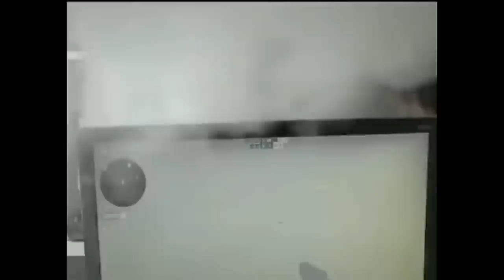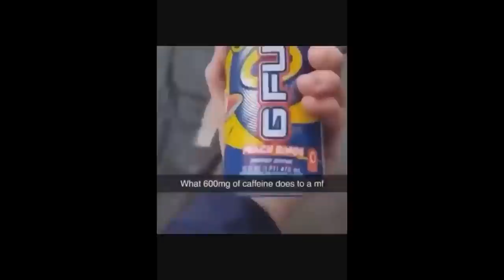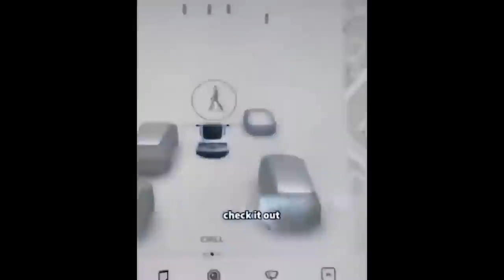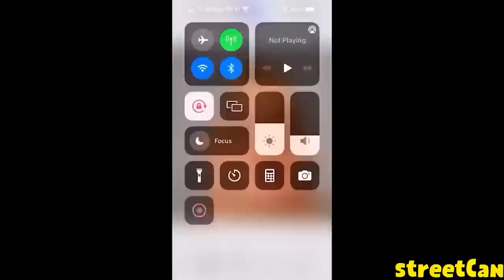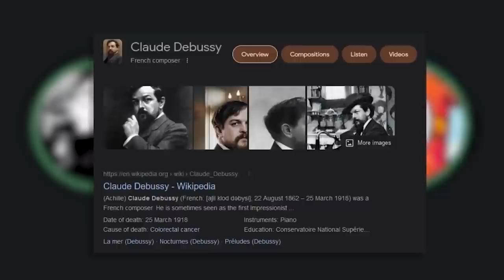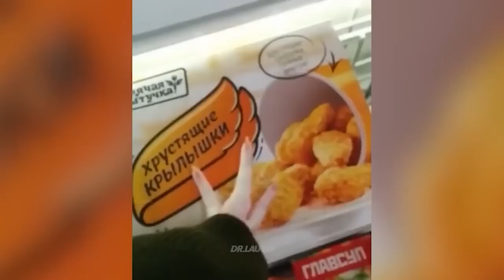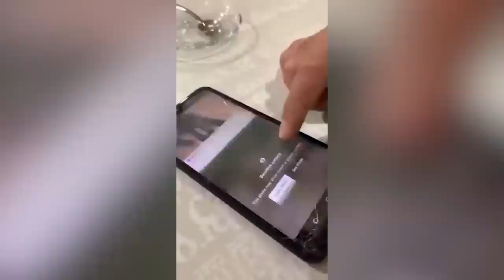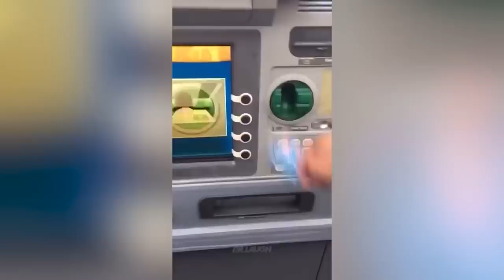1 hour of weird youtube videos | 2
today we looked at memes, you laugh you lose, unusual videos, try not to laugh compilations whatever you wanna call em. and this is a compilation of my meme videos, you laugh you lose, the most unusual videos, and memes that are just funnier.

Hey boys today I did a meme compilation, you laugh you lose compilation, perfectly cut screams compilation, unusual memes compilation, try not to laugh compilation, unusual videos compilation. These videos are just compilations of my previous videos like, unusual videos, cursed videos, you laugh you lose, perfectly cut screams, try not to laugh challenges, and videos that might be illegal.